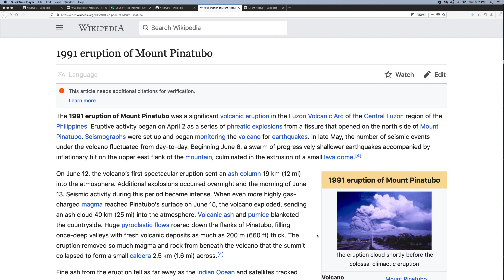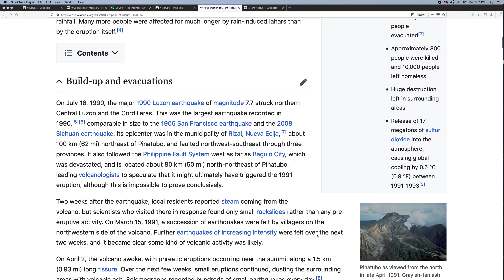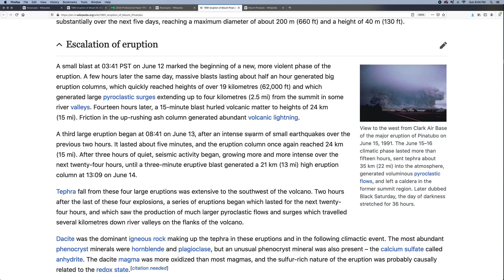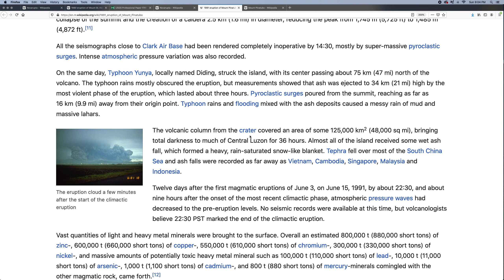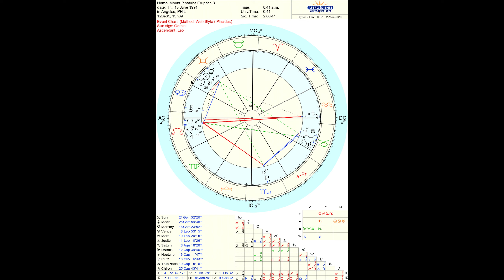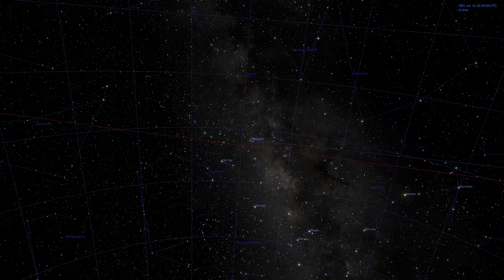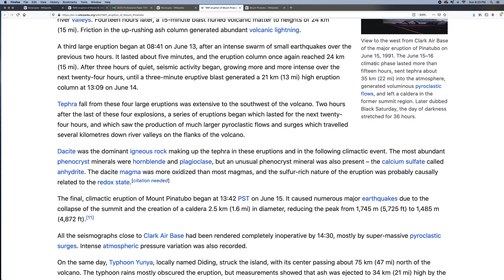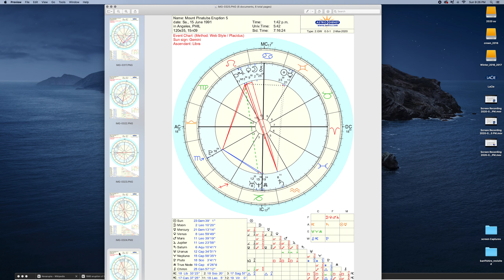1991 Mount Pinatubo Eruption - Titans of Time - Volcanoes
In this first episode of Titans of Time we observe the evidence of the 1991 three day eruptions of Volcano Mount Pinatubo.